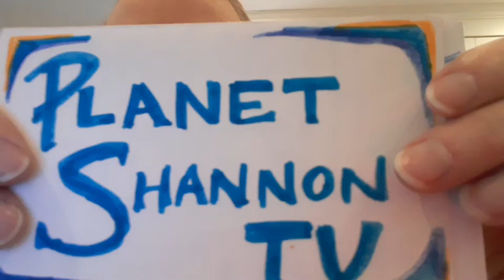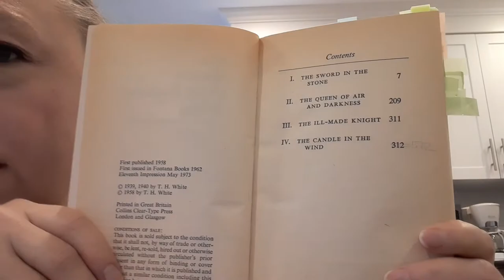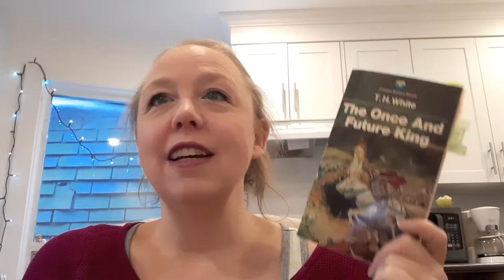Series Talk Announcement: The Once and Future King by T.H. White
It's time to start another book series for Series Talk videos*, and I am kicking off the year with the Arthurian series The Once and Future King by T.H. White. This is a bit of a unique situation as I had already published a video for just The Sword and the Stone, so it won't pop up on channel feed, but you can watch it

I will be releasing a videos weekly for all five of the books in the series, starting with today's video of The Sword in The Stone, than moving on to The Queen of Air and Darkness (aka The Witch in the Wood), The Ill-Made Knight, The Candle in the Wind and finishing things off with The Book of Merlyn.

QotD: What series and/or genres would you like to see for Series Talk?

Intro: 0:00
Book Discussion: 0:40
Outro: 2:10